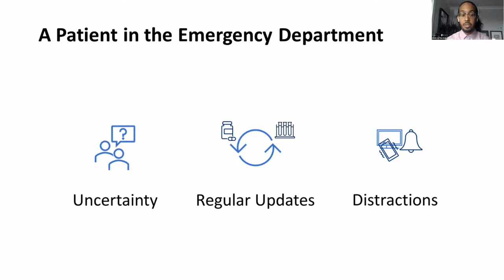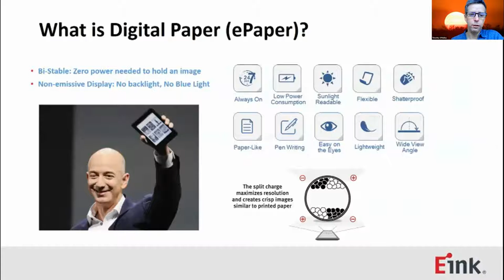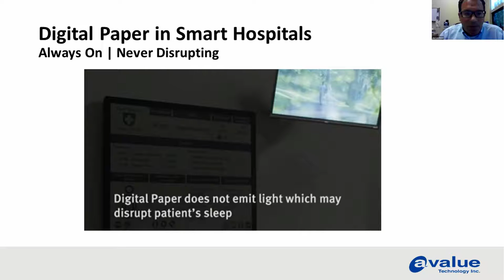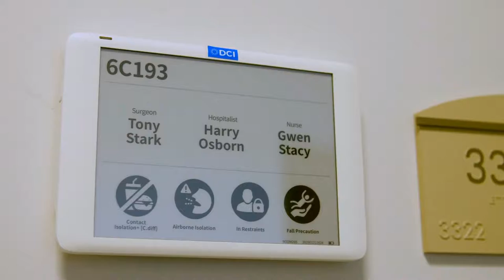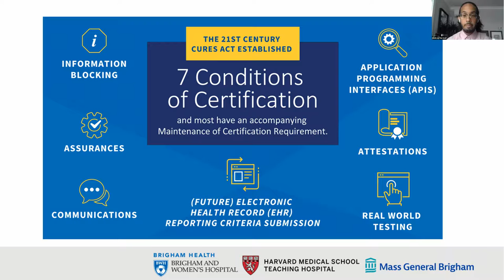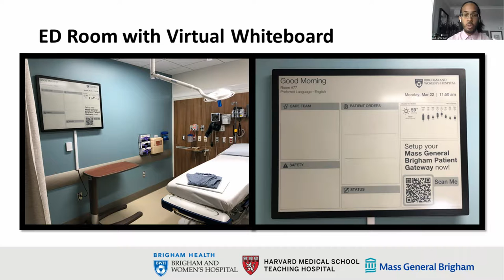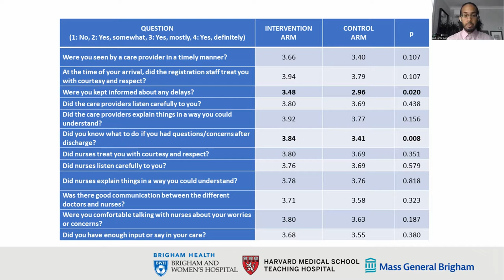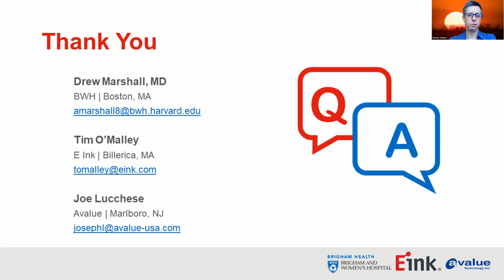E Ink - Advantages of Digital Paper for Clinical Information Exchange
Learn how to apply Digital Paper solutions in clinical settings to facilitate improved information exchange.

Presented by:
Andrew Marshall, MD, Instructor of Medicine, Brigham and Women's Hospital/ Harvard Medical School
Tim O’Malley, AVP | US Business Unit, E Ink Corporation
Joseph Lucchese, VP | Avalue USA, Avalue Technology

Summary:
Hospitals using Digital Paper signage have saved money while improving workflow efficiency and patient/clinician experience. Brigham & Women’s Hospital shares a case study onusing low energy, lightweight Digital Paper virtual whiteboards to improve communication to patients in the emergency department (ED), and to understand the effect of delivering timely information about a patient’s pertinent hospital course to their satisfaction surrounding their ED stay.

One learning outcome:
Attendees will learn how to apply Digital Paper solutions in clinical settings to facilitate improved information exchange.